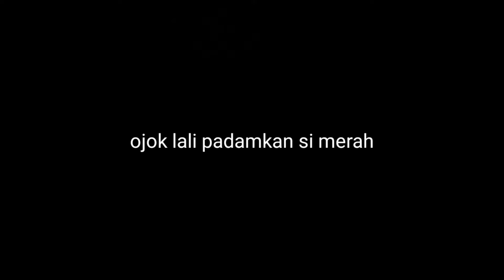Tutorial tendangan 540°, tendangan tornado!!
Tendangan tornado, alias tendangan 540, digunakan dalam taekondo dan MMA untuk membingungkan dan mengalihkan perhatian lawan. Saat melakukan tendangan yang efektif dan kuat ini, Anda melompat, menendang, dan mendarat dengan kaki yang sama. Tendangan berputar ini dibagi menjadi tiga bagian: sikap bertahan, tendangan berputar, dan tendangan bulan sabit. Menguasai tendangan ini membutuhkan banyak latihan dan kesabaran.

SEMANGAT GUYS👊

KUNJUNGI JUGA:
MY INTSGRAM: @ipmam_22